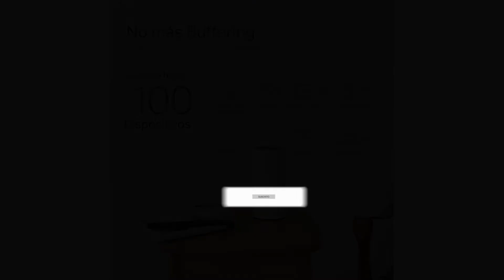🥇 MEJOR ROUTER WIFI PARA CASA - TP-Link Deco P9 ¿Cuál es el Router Wifi MÁS POTETENTE para Casa? ✔️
👇 HOY AL MEJOR PRECIO 👇

▼ TP-Link Deco P9:
Amazon España